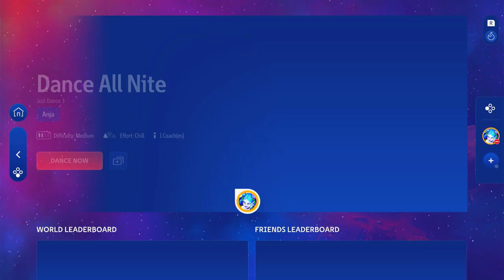Just Dance Plus: Dance All Nite by Anja (Gameplay)